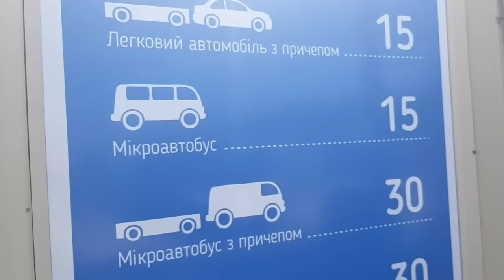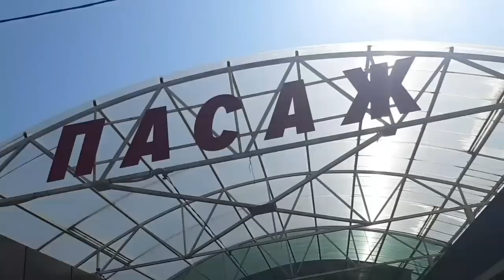Промрынок 7КМ. Что по чём? Одесса.